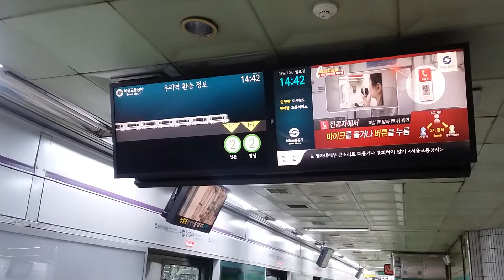[원본/Original] 서울 지하철 5호선 을지로4가역 상일동행 열차 도착 The Arrival of Seoul Subway Line no.5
2019년 3월 10일에 삼성 갤럭시 J3(2016)로 촬영
Filmed on March 10, 2019 by Samsung Galaxy J3(2016)

아래 영상으로부터 영감을 받았습니다.